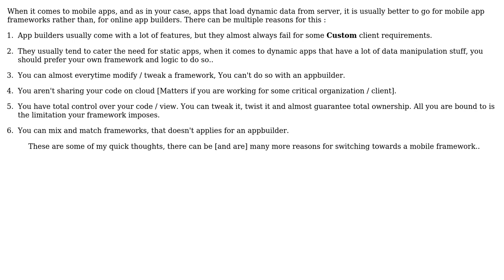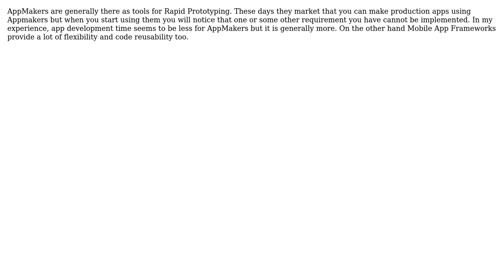Hybrid App Maker vs Mobile Frameworks (2 Solutions!!)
Hybrid App Maker vs Mobile Frameworks

With thanks & praise to God, and with thanks to the many people who have made this project possible! You are responsible for your own actions.